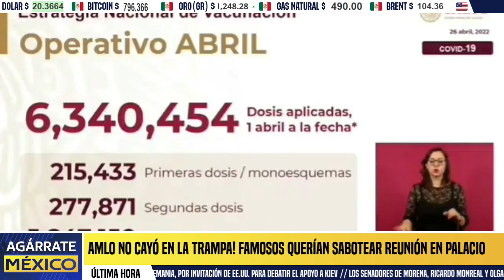SE ACABÓ LA PANDEMIA! ADIOS AL SEMAFORO EPIDEMIOLÓGICO. ARRANCAN VACUNACION EN NIÑOS, NOTICIAS, HOY